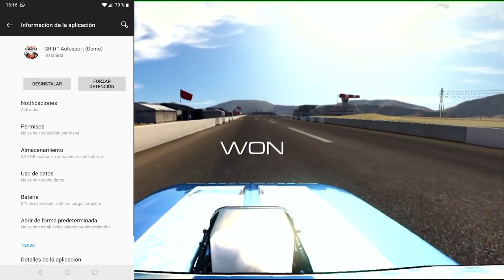GRID Autosport es el DIOS de Real Racing